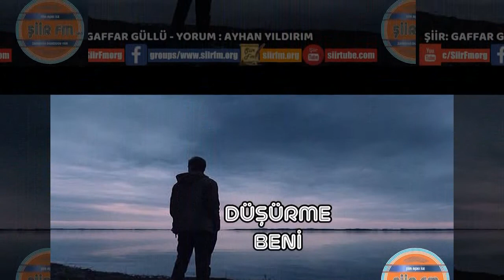DÜŞÜRME BENİ | Şiir Fm'de Ayın Şairi - Gaffar Güllü - Yorum - Ayhan Yıldırım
DÜŞÜRME BENİ
| Şiir Fm'de Ayın Şairi - Gaffar Güllü
DÜŞÜRME  BENİ
Allahım bülbülü ağlatan gülün
Dikenli dalına düşürme beni
Muhannet münafık iki yüzlünün
Namerdin diline düşürme beni
           Aşkı da âhı da âleme ayan
           Çektiği çileler çöllerde yayan
           Ağlaya ağlaya Leyla arayan
          Mecnun’un haline düşürme beni
Bırakıp gideni anmasın gönül
Belki birgün gelir sanmasın gönül
Aşkın ateşiyle yanmasın gönül
Hasretin külüne düşürme beni
             Gülünce gönülden güleni sevdir
             Gel deyince koşup geleni sevdir
              Kadir Mevlam kıymet bileni sevdir
              Vefasız kuluna düşürme beni
Aklıma geldikçe kavim kardaşlar
Gözümden gönlüme süzülür yaşlar
Daha ayrılmadan hasretİ başlar
Gurbetin yoluna düşürme beni
              Yaşı bana uygun bir yaş da olsa
               Seviyorum diyen bir eş de olsa
               Ana baba evlat kardeş de olsa
              Kimsenin eline düşürme beni.

 GAFFAR  GÜLLÜ

Şiirleriniz ücretsiz yayınlatmak için aşağıdaki adreslerimize ulaşmanız ücretsiz üye olup ailemize katılmanız yeterlidir.